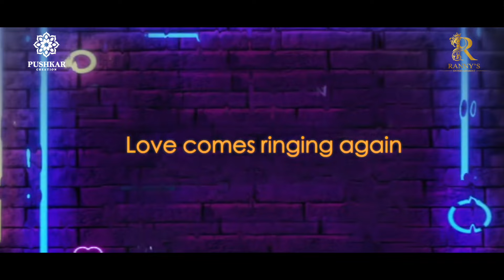Love is Love Part - 3 l Trailer l Romantic Gay Love Story l LGBTQ 🌈 l Gay Themed l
Love is Love, a cute gay-themed love story. Love is not limited to a boy and a girl. In fact, love has once again proved that religion and caste never care about anything. Love is just a feeling that can happen to a boy with a boy, a girl with a girl.

Produced by - Pushkar Creation

Written & Directed by - Ranny

Producer - Ankit Choudhary

Cast - Arnab Swarnankar
Armaan
Sharmistha Sarkar

Creative Director - Sheuli Mukherjee

Music & Bgm - Pratik Karmakar

Editor - Shibam Samanta

Cinematography - Tanay Roy

Make up - Saahil Haque

Script & Dialogue - Samrat sekhar Mandal

Associate Director - Sanat sarkar

Digital Partner - Webfrnz Technologies